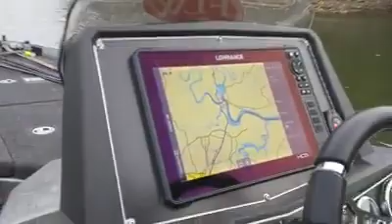lake cumberland 2019 costa Championship training